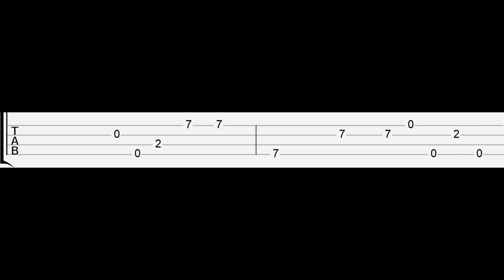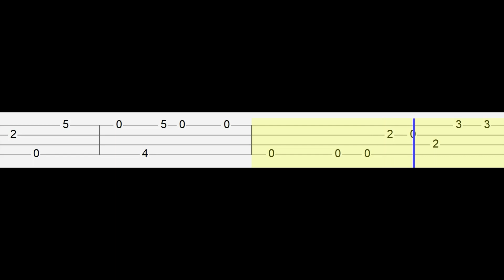Labrinth – Forever (Easy Ukulele Tabs Tutorial)